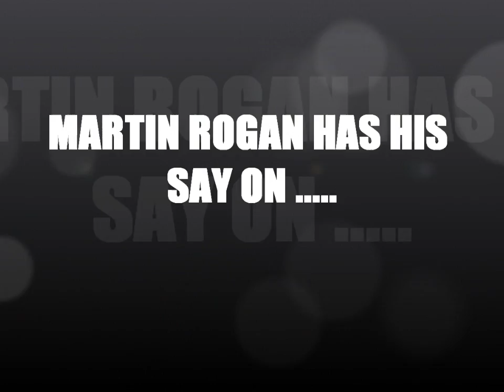Martin Rogan replies on the Irish title dispute with Tyson Fury post weigh in